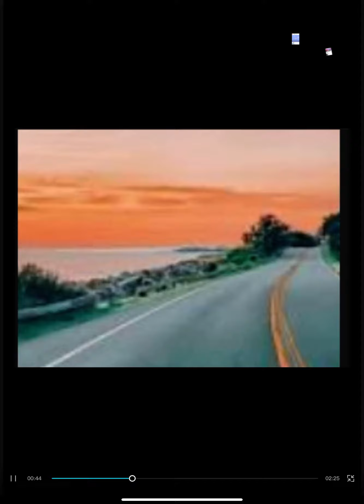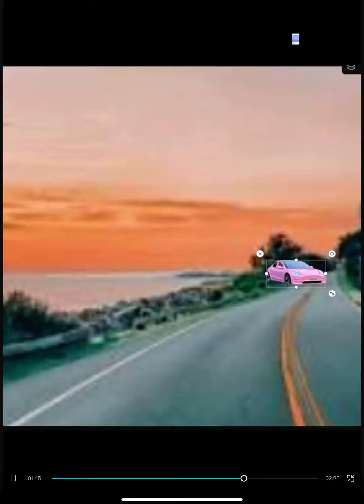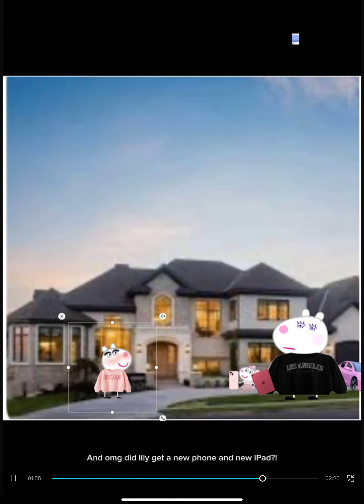Lily breaks her IPad!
PS:this video is mine)